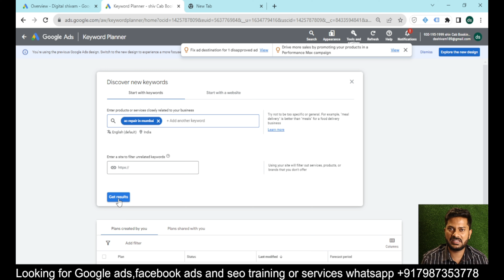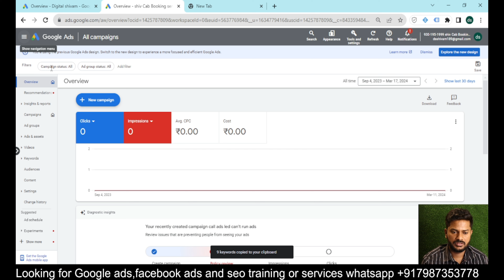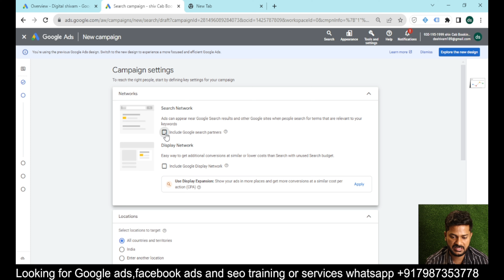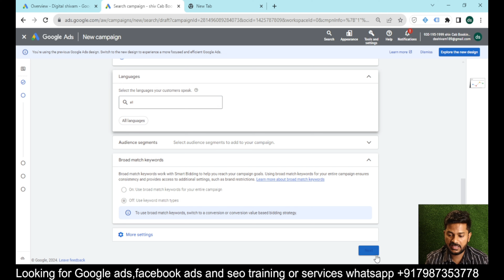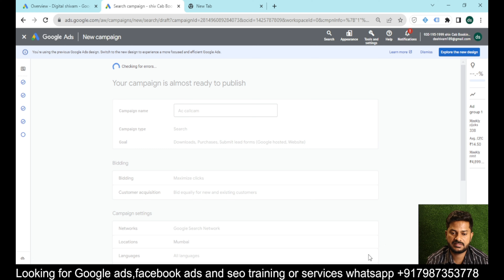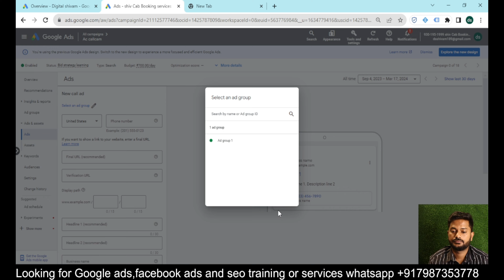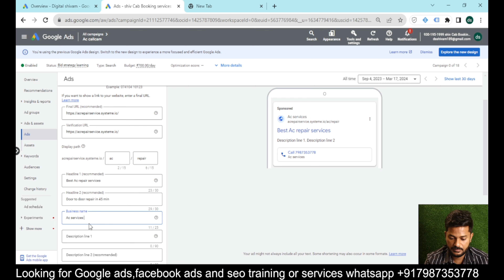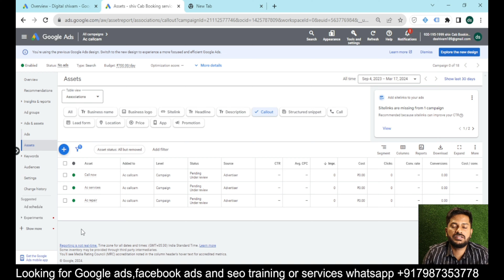AC Repair services Google ads | Google ads for ac repair services 2024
ac repair services google ads

If you're looking to create Google Ads for your AC repair services, here's a brief guide to help you get started:

Keyword Research: Identify relevant keywords that potential customers might use when searching for AC repair services. This could include terms like "AC repair", "air conditioner repair", "HVAC repair", etc. Use Google's Keyword Planner or other keyword research tools to find high-volume, relevant keywords.

Create Compelling Ad Copy: Write engaging ad copy that highlights the key benefits of your AC repair services. Include unique selling points, such as quick response times, experienced technicians, 24/7 availability, special offers, or guarantees. Make sure your ads stand out from the competition and compel users to click.

Targeting Options: Utilize Google Ads' targeting options to reach your desired audience effectively. You can target by location to focus on customers in your service area, use demographics targeting to reach specific demographics, and employ ad scheduling to show your ads at times when your target audience is most likely to be searching.

Ad Extensions: Take advantage of ad extensions to provide additional information and improve the visibility of your ads. Include extensions such as sitelinks (to direct users to specific pages on your website), call extensions (to encourage users to call your business directly), and location extensions (to display your business address and phone number).

Monitor and Optimize: Continuously monitor the performance of your Google Ads campaigns and make adjustments as needed to improve results. Track key metrics such as click-through rate (CTR), conversion rate, cost per click (CPC), and return on investment (ROI). Experiment with different ad copy, keywords, and targeting options to optimize your campaigns for better performance.

Landing Page Optimization: Ensure that your ads lead to relevant and user-friendly landing pages on your website. The landing pages should provide clear information about your AC repair services, include strong calls-to-action (CTAs), and make it easy for users to contact you or request service.

Budgeting and Bidding: Set a budget that aligns with your advertising goals and monitor your spending closely to avoid overspending. Choose bidding strategies that are appropriate for your campaign objectives, whether it's maximizing clicks, conversions, or return on ad spend (ROAS).

Adherence to Google Ads Policies: Make sure your ads comply with Google Ads policies to avoid any disapprovals or account suspensions. Familiarize yourself with Google's advertising policies and guidelines to ensure that your ads meet the necessary requirements.

By following these steps and best practices, you can create effective Google Ads campaigns to promote your AC repair services and attract potential customers

1. AC Repair services Google ads
2. Google ads for ac repair services 2024
3. Google ads ac services
4. Best ac repair google ads
5. Google ads for ac services